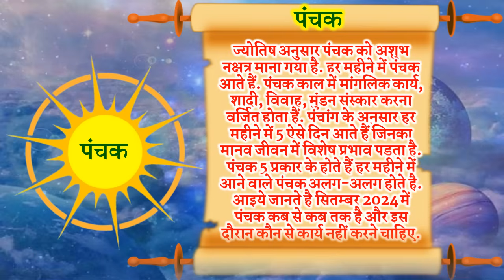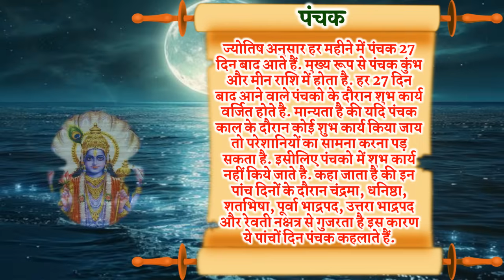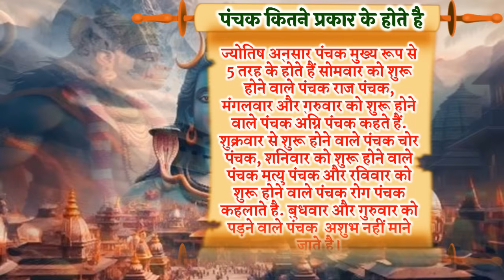सितम्बर 2024 में पंचक कब से कब तक है | September Mein Panchak Kab Se Kab Tak Hai 2024 | पंचक क्या है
पंचक क्या होते हैं पंचक मे क्या ना करें सितम्बर 2024 में पंचक कब से कब तक हैं सितम्बर 2024 महीने में पंचक कब से शुरू है सितम्बर महीने में पंचक सितम्बर माह में पंचक सितम्बर महीने में पंचक कब लगेगा आज का पंचक विचार क्या आज पंचक है क्या आज पंचक लगी है क्या आज पंचक लगेंगे क्या आज पंचक लग रहे हैं क्या आज पंचक लगे हुए हैं क्या आज पंचक लगे हैं सितम्बर 2024 सितम्बर 2024 पंचक कब से कब तक है सितम्बर 2024 पंचक काल पंचक काल क्या होता है पंचक सितम्बर 2024 पंचक सितम्बर 2024 में कब से कब तक है सितम्बर 2024 में पंचक काल पंचक सितम्बर 2024 डेट पंचक 2024 तारीख पंचक 2024 की क्या तिथि है पंचक सितम्बर 2024 में कब है  2024 सितम्बर में पंचक कब है पंचक कैलेंडर 2024 पंचक कब है सितम्बर में पंचक कब है सितम्बर 2024 में पंचक कब है पंचक कब से कब तक है सितम्बर में सितम्बर में पंचक कब से कब तक है पंचक कैलेंडर सितम्बर 2024 सितम्बर 2024 में पंचक कौन सी तारीख से हैं सितम्बर 2024 में पंचक कौन सी तारीख से लग रही हैं क्या आज पंचक है सितम्बर के कौन से दिन में पंचक है सितम्बर 2024 में भदवा किस दिन है सितम्बर 2024 में भादवा कब है भदवा कब से कब तक है सितम्बर में भादवा कब लगेंगे भदवा सितम्बर में कब तक है सितम्बर में भादवा कब समाप्त होगा में में भदवा कब खत्म होगा सितम्बर 2024 में भादवा कब से कब तक चलेगा सितम्बर 2024 में भादवा कब तक चलेंगे